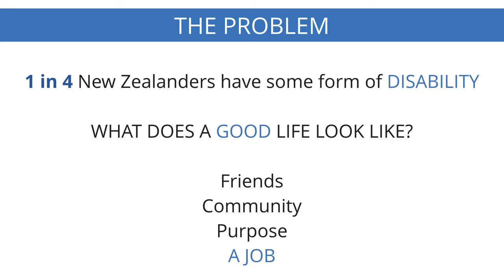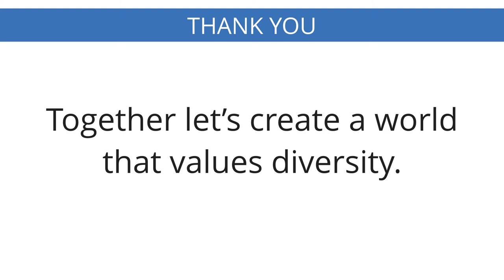Creating a World that Values Diversity - EHF Fellow Michelle Sharp at New Frontiers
Michelle Sharp leads Kilmarnock Ventures in Christchurch, New Zealand, which provides employment, training and qualifications to people with intellectual disabilities. Inspired by the people she works with every day, she maintains she has "the best job in the world" and that New Zealand can lead by example, to create a world that values diversity.